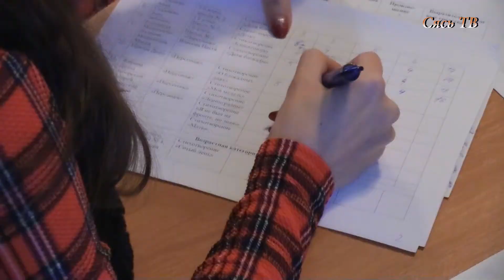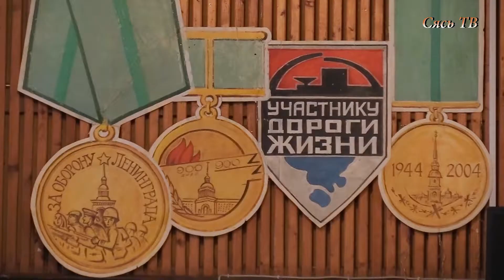Конкурс чтецов 2018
Конкурс чтецов 2018 посвященный полному снятию блокады Ленинграда